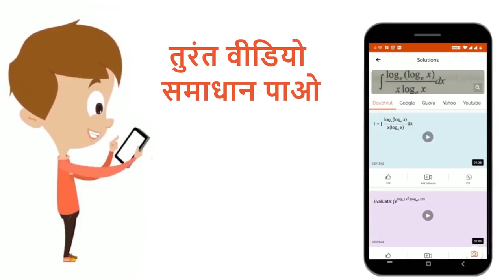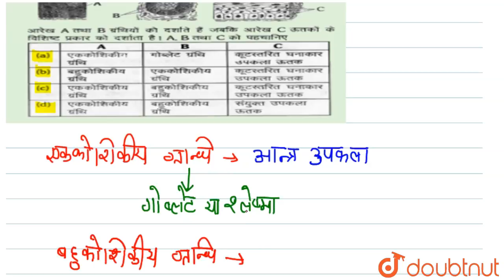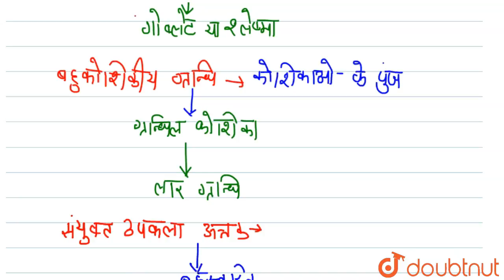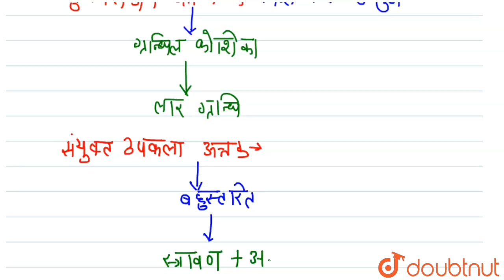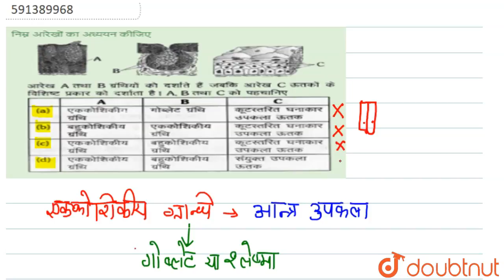निम्न आरेखों का अध्ययन कीजिए | 12 | जन्तु ऊतक | BIOLOGY | ERRORLESS HINDI | Doubtnut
निम्न आरेखों का अध्ययन कीजिए
Class: 12
Subject: BIOLOGY
Chapter: जन्तु ऊतक
Board:NEET

👉 Have Any Query? Ask Us.